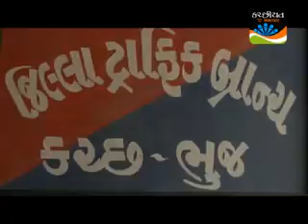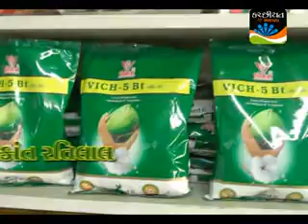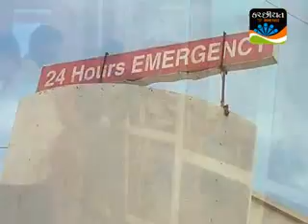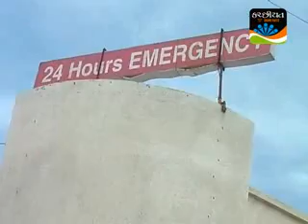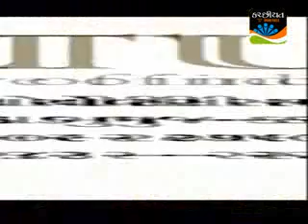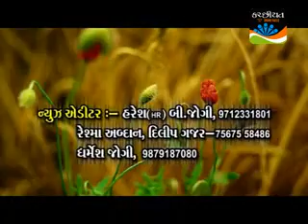Kachchhiyat Samachar June-4-2014